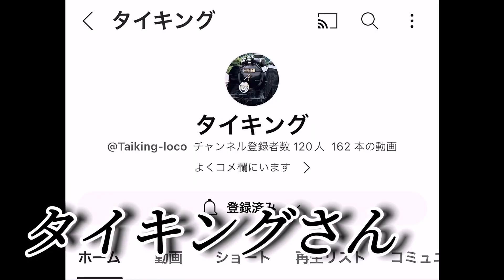【飯田線・2023年】飯田線記222,冬の蒼き景色。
飯田線記222,冬の蒼き景色。
2023年(令和5年)12月9日(金曜日)

冬とかになると空の青い色が濃くなってくる事ありますよね。

東方アレンジ発車メロディー(前編&後編)

使用させて頂いたOP,EDテーマ↓
●神々が恋した幻想郷【オルゴールアレンジ】♪